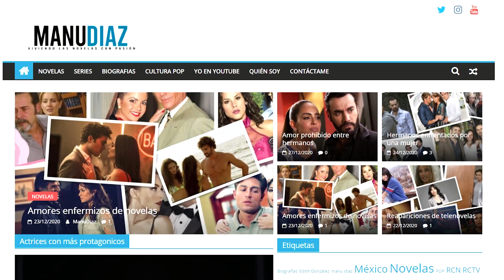Todas las versiones de Muchacha italiana viene a casarse